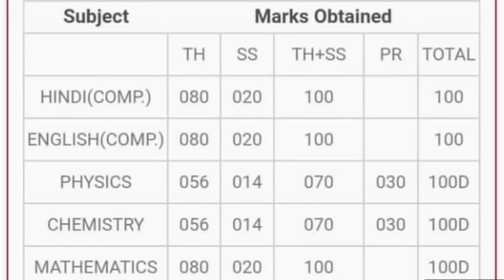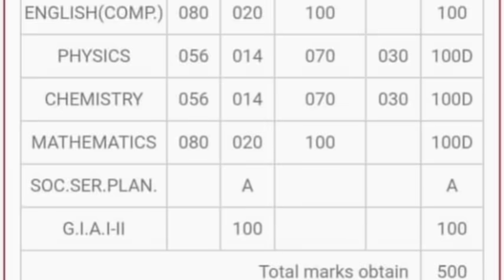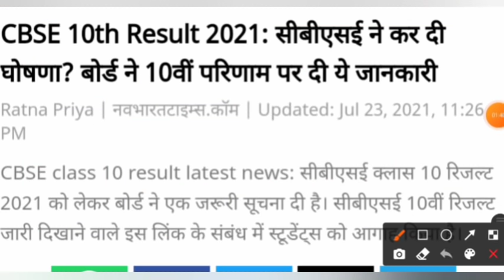cbse result 2021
बोर्ड परीक्षा result /Board Exam 2021 12th board result formula| cbse result